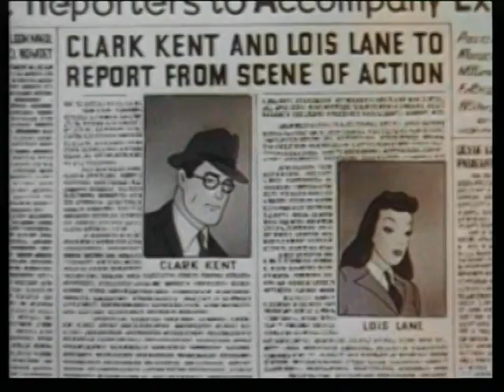PUBLIC DOMAIN CARTOONS "Volcano" (1942) - SUPERMAN Episode 8 *HD 1080p*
"Volcano" (1942) - Superman Animated Series
Published in HD 1080p for your viewing pleasure!